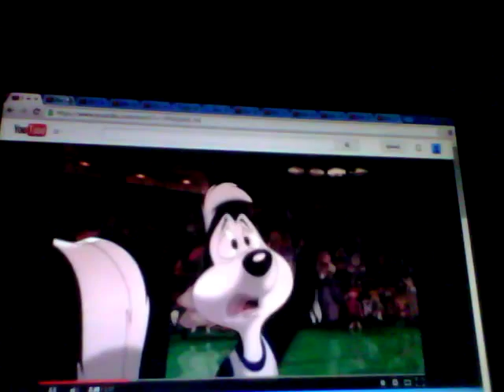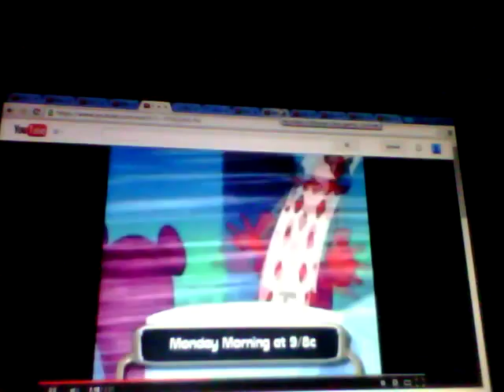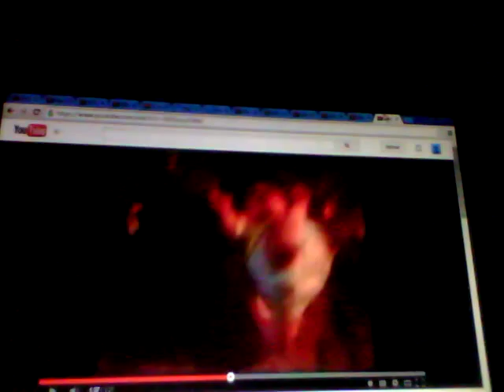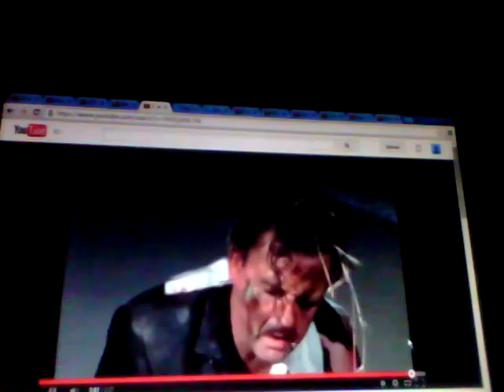Stop that Ball TFR crossover